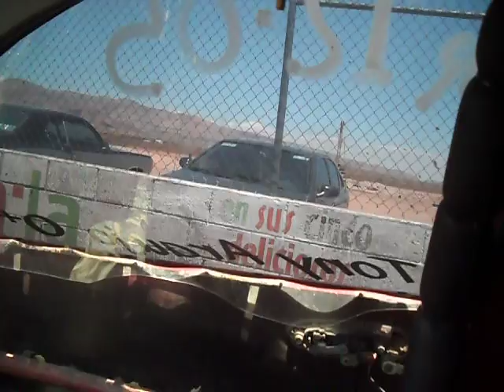Corvette supercargado+ nitro VS Honda Civic 1.8 nitro EL RAYO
Muy buena carrera  entre este  super  corvete y el rayo..¡¡